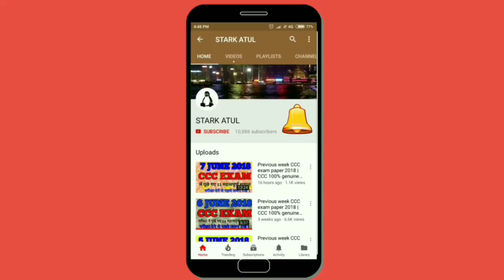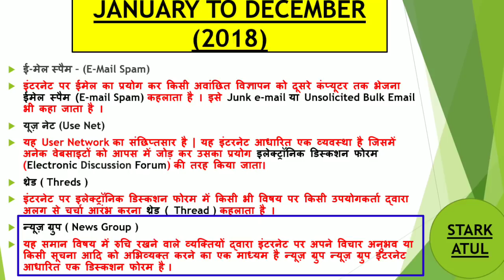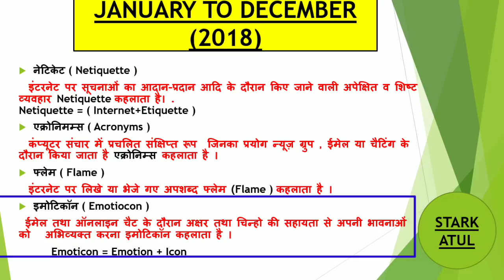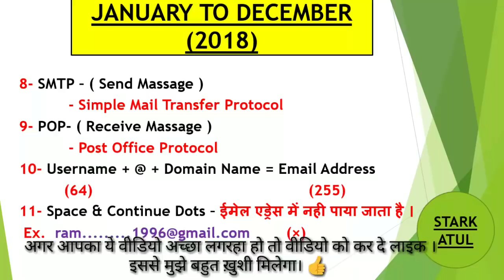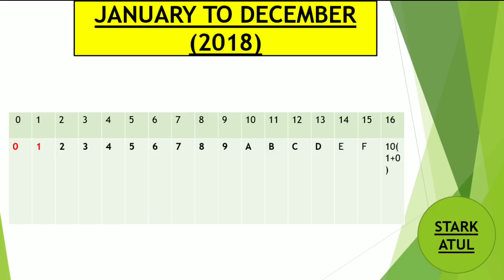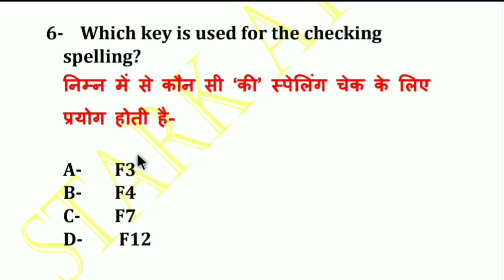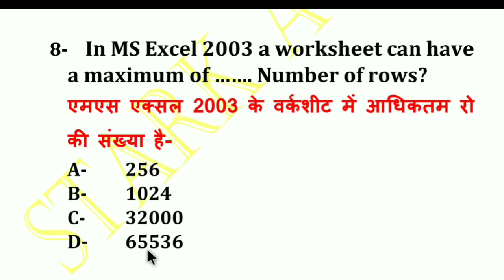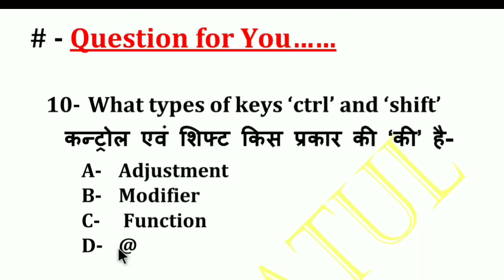Most Important question | CCC EXAM | Previous CCC questions paper | By STARK ATUL | Feb. 2019 #4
Most Important question | CCC EXAM | Previous CCC questions paper | By STARK ATUL

previous month ccc exam paper 2018 | 15 important Questions  | latest notes | latest upcl notes | january, February, March, April, June, July, August, september, October, November, December

By STARK ATUL
Starkatul